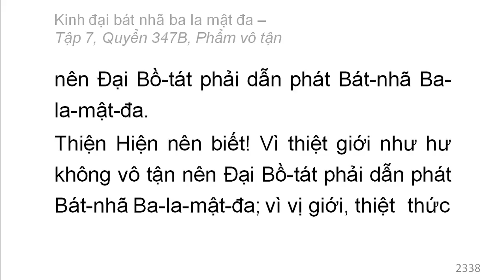Quyển 347B: Kinh đại bát nhã ba la mật đa - Phẩm vô tận (rất hay) (347/600) (3)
Phẩm 59: Phẩm vô tận
Hán dịch: Pháp sư Huyền Trang
Việt dịch: Hoà thượng Trí Nghiêm
Giảo chính: Hoà thượng Quảng Độ

Phẩm 55: Phẩm học phương tiện thiện xảo
Phẩm 56: Phẩm nguyện dụ
Phẩm 57: Phẩm khen tánh chắc thật
Phẩm 58: Phẩm chúc luỹ